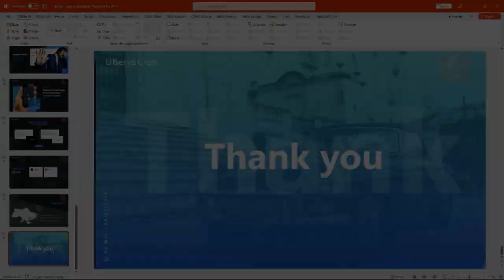Thiết kế hiệu ứng Morph của Powerpoint 365 với độ mượt như Sunsilk | 9Slide